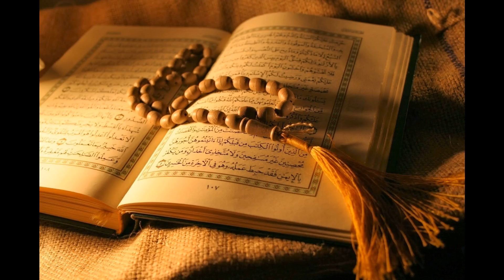40. Ghafir - Sheikh Ali Al-Hudhaifi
Al-Quran Recitation
40. Ghafir - Sheikh Ali Al-Hudhaifi